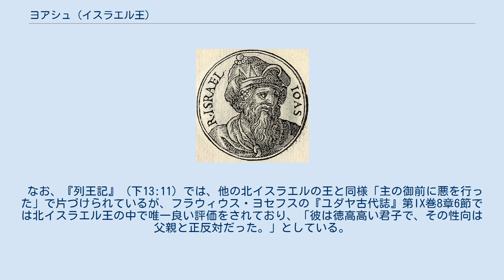ヨアシュ (イスラエル王)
ヨアシュ（ヘブライ語: יהואש‎ Yəhō’āš）は、北イスラエル王国第12代の王で、エフー（イエフ）王朝第3代の王である。
ヨアシとも表記する。
ヘブライ語で「ヤハウェが与える」という意味。
 （以下、特筆がない場合『列王記』下13章～14章、『歴代誌』下25章より引用。） ヨアハズ（エホアハズ）の子として生まれ、紀元前798年に王位に就いて16年間王位にあった。
彼もヤロブアム王の偶像礼拝の伝統を継承した。
 ただし、預言者エリシャには敬意を払い、このため彼が晩年寝込んでいるときに見舞いに向かったところ、エリシャはヨアシュに弓を射るように命じた。
そして、アラムに3回勝つことを預言した。
祖父エフー、父エホアハズの時に領土の一部がアラムに奪われていたが、アッシリアがこのアラムを征服するようになり、アラムがアッシリヤに過酷な貢物を課せられて国力の衰えた時に、ヨアシュはアラムのベン・ハダデと戦って、奪われていた領土を取り返した。
 ヨアシュはまた、ユダ王国のアマツヤの挑戦に応じ、ベテ・シェメシュの戦いでユダに大勝してアマツヤを捕らえ、エルサレムに進撃して、神殿の財宝と人質をとってサマリアに凱旋した。
 なお、『列王記』（下13:11）では、他の北イスラエルの王と同様「主の御前に悪を行った」で片づけられているが、フラウィウス・ヨセフスの『ユダヤ古代誌』第IX巻8章6節では北イスラエル王の中で唯一良い評価をされており、「彼は徳高高い君子で、その性向は父親と正反対だった。」としている。